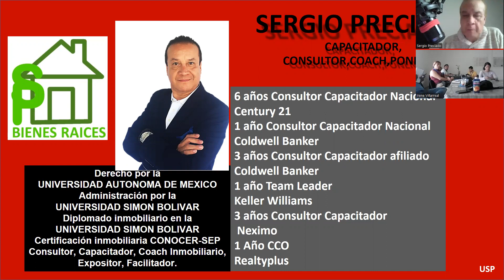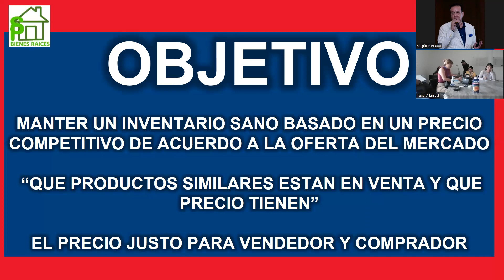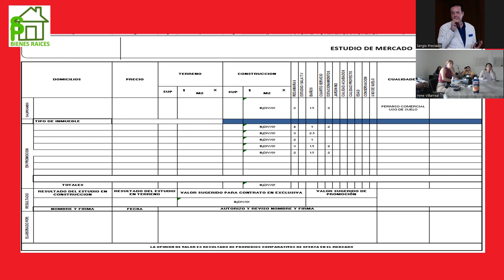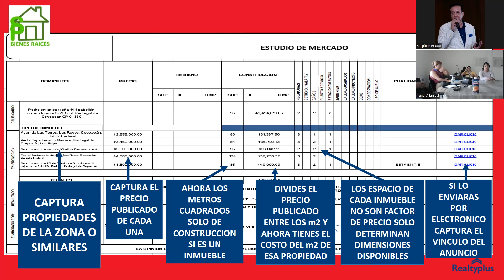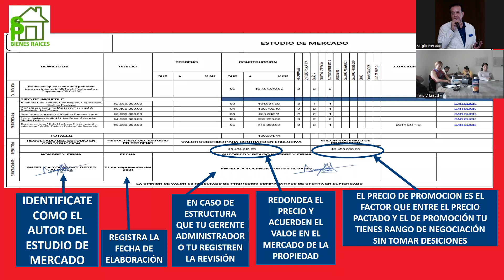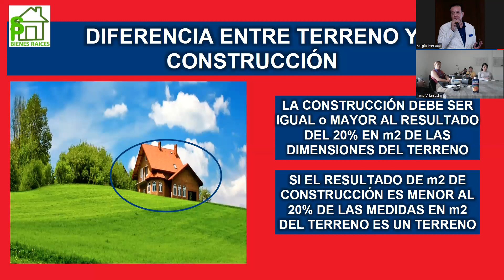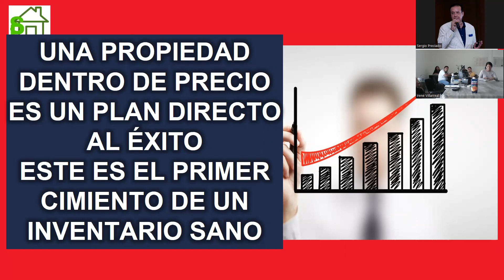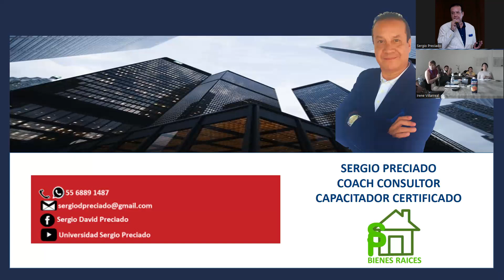ESTUDIO DE MERCADO IMAGEN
Determinar el precio real en el mercado de una propiedad califica tu inventario como sano o invendible